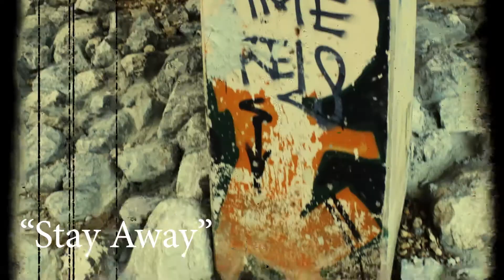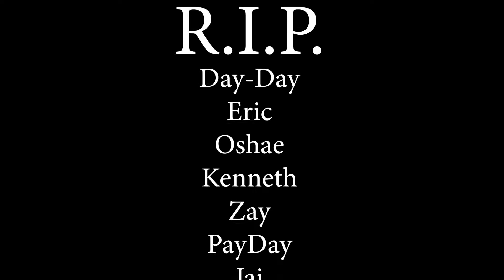DonnieRayy x Dieyoung/StayAway